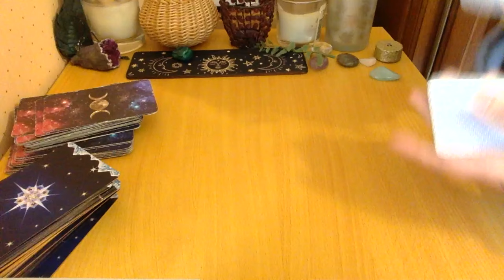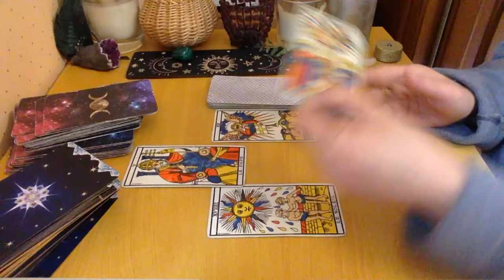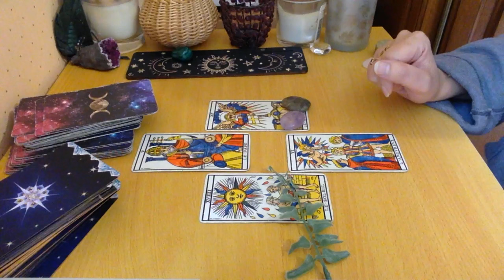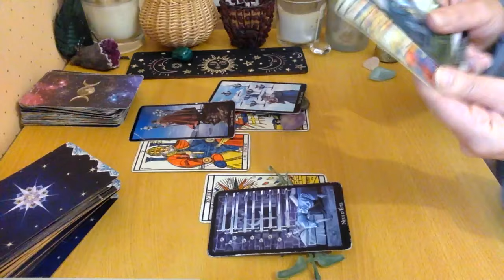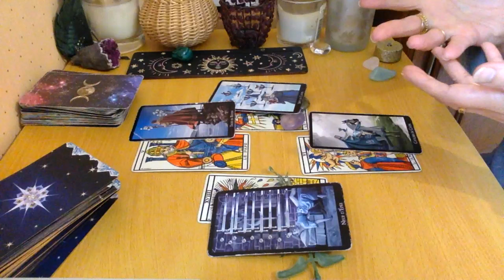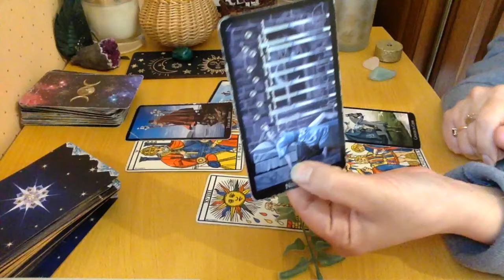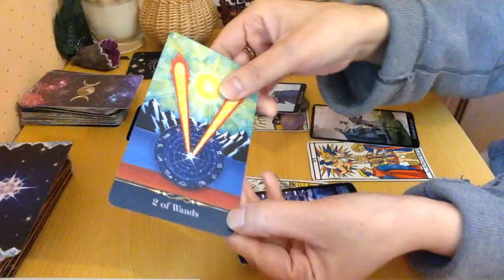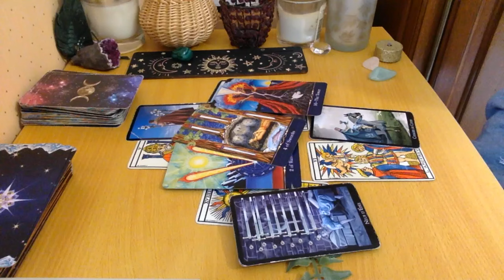Sagittaire Un Cadeau Qui Tombe à Pic ! Tirage Septembre 2024 🔮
Mes tirages en audio à -20 %jusqu'au 21 septembre Voici le tirage du Sagittaire Un Cadeau Qui Tombe à Pic ! Tirage Septembre 2024 🔮 🎁 Gardons le contact, inscrivez-vous pour recevoir la Formation vidéo gratuite pour vous initier au tarot "le chemin rapide du Tarot" , cliquez
🎁 Ou inscrivez-vous ici pour télécharger gratuitement votre guide "Libérez vos Blocages Amoureux selon votre Signe Astrologique"

Commencer votre apprentissages des cartes avec ma formation en plusieurs vidéos " Maîtrisez les Bases du Tarot Divinatoire et Devenez Expert en Seulement 7 Jours " c'est

Les ebooks de mes prévisions de 2024 pour chaque signe :

🔮Mes prédictions générales pour chaque signe astrologique dans mon livre numérique "MON TAROSCOPE 2024 "

Voyante et Tarologue professionnelle depuis 20 ans , je suis Lali,  je partage mon don avec tous ceux et celles qui croient aux arts divinatoires . Chaque mois, je réalise des tirages de tarot, des tirages intemporels et des  horoscope tarot  du mois pour chaque signe astro. . Vous découvrez l'horoscope tarot de la balance , du verseau,  du gémeaux, du capricorne, du taureau, de la vierge, du bélier, du lion, du sagittaire, du cancer, du poissons et du scorpion .  J'associe  le tarot et la voyance pour vous donner des prédictions plus précises. J'espère que le tirage  : Sagittaire Un Cadeau Qui Tombe à Pic ! Tirage  Septembre  2024 🔮  vous aidera pour ce mois.  N'hésitez pas à partager la vidéo, à laisser vos commentaires sous la vidéo . Je vous souhaite d'être éclairé au mieux.

Les tarots utilisés dans les vidéos 👉tarot classique , Golden universal tarot tarot illuminati , tarot des socières les Anges de l'amour Tarot des Anges